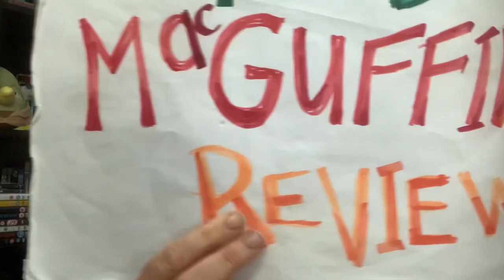Finch - Apple TV Movie Review by Fred MacGuffin